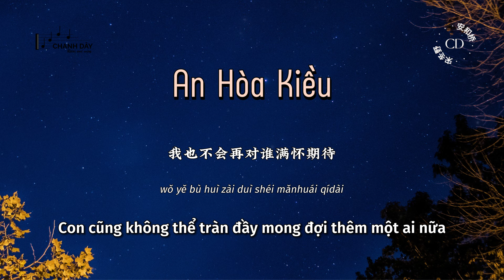[Vietsub] An Hòa Kiều (安和桥) - Tống Đông Dã (宋冬野)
❤ Đây là những khóa học mình tâm đắc nhất sau khi tham gia, nếu bạn không có thời gian đến lớp học thì có thể tham khảo nhé! ❤
❤ Cảm ơn bạn nhiều ạ! ❤

让我再看你一遍 从南到北
像是被五环路蒙住的双眼
请你再讲一遍 关于那天
抱着盒子的姑娘和擦汗的男人

我知道 那些夏天
就像青春一样回不来
代替梦想的也只能是勉为其难
我知道 吹过的牛逼
也会随青春一笑了之
让我困在城市里
纪念你

让我再尝一口 秋天的酒
一直往南方开不会太久
让我再听一遍 最美的那一句
你回家了 我在等你呢

我知道 那些夏天
让我困在城市里
纪念你

我知道 那些夏天
就像你一样回不来
我也不会再对谁满怀期待
我知道 这个世界
每天都有太多遗憾
所以你好
再见

ràng wǒ zài kàn nǐ yībiàn cóng nán dào běi
xiàng shì bèi wǔ huán lù méng zhù de shuāngyǎn
qǐng nǐ zài jiǎng yībiàn guānyú nàtiān
bàozhe hézi de gūniáng hé cā hàn de nánrén

wǒ zhīdào nàxiē xiàtiān
jiù xiàng qīngchūn yīyàng huí bù lái
dàitì mèngxiǎng de yě zhǐ néng shì miǎnwéiqínán
wǒ zhīdào chuīguò de niúbī
yě huì suí qīngchūn yī xiào liǎo zhī
ràng wǒ kùn zài chéngshì lǐ
jìniàn nǐ

ràng wǒ zài cháng yīkǒu qiūtiān de jiǔ
yīzhí wǎng nánfāng kāi bù huì tài jiǔ
ràng wǒ zài tīng yībiàn zuìměi de nà yījù
nǐ huí jiā le wǒ zài děng nǐ ne

jìniàn nǐ

jiù xiàng nǐ yīyàng huí bù lái
wǒ yě bù huì zài duì shéi mǎnhuái qídài
wǒ zhīdào zhège shìjiè
měitiān dū yǒu tài duō yíhàn
suǒyǐ nǐ hǎo
zàijiàn